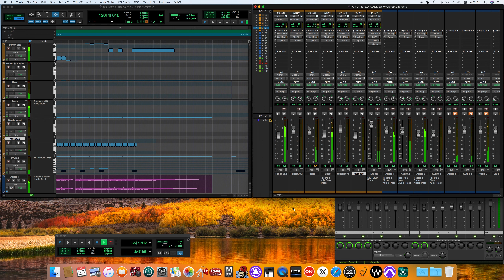Brown Sugar / The Rolling Stones cover -off vocal ver.- (70's sound finish)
Sticky Fingers
スティッキー・フィンガーズ
Personnel
Track credits are noted in parenthesis and based on CD numbering.
Mick Jagger – lead vocal (all tracks), backing vocals (2–5, 9), acoustic guitar (9, 10), castanets (1), maracas (1), electric guitar (2), percussion (3)
Keith Richards – electric guitar (1, 3–7, 9), acoustic guitar (1, 3, 5, 8, 9), backing vocals (1–7, 9)
Mick Taylor – electric guitar (1, 2, 4–7, 9, 10), acoustic guitar (3)
Bill Wyman – bass guitar (all but 5), electric piano (5)
Charlie Watts – drums (all tracks)
Additional personnel
Paul Buckmaster – string arrangement (2, 10)
Ry Cooder – slide guitar (8)
Jim Dickinson – piano (3)
Rocky Dijon – congas (4)
Nicky Hopkins – piano (2, 4)
Bobby Keys – tenor saxophone (1, 4, 6, 7)
Jimmy Miller – percussion (4, 6)
Jack Nitzsche – piano (8)
Billy Preston – organ (4, 7)
Jim Price – trumpet (6, 7), piano (7, 10)
Ian Stewart – piano (1, 9)
Technical
Glyn Johns – engineer
Andy Johns – engineer
Chris Kimsey – engineer
Jimmy Johnson – engineer
Doug Sax – mastering engineer
Andy Warhol – Cover concept/photography